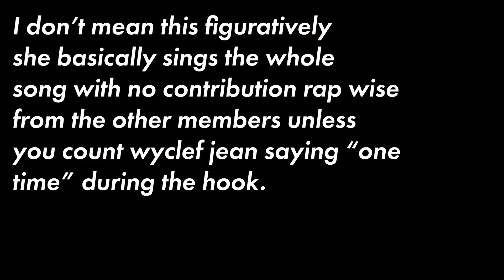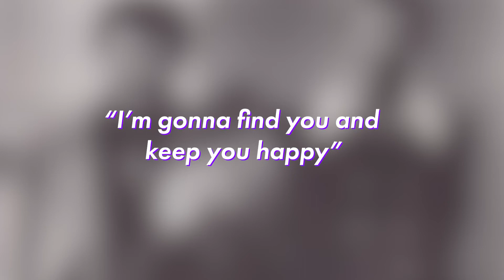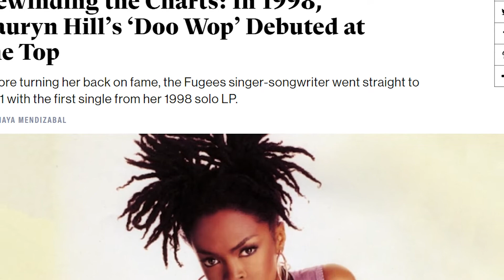The Miseducated Genius Of Lauryn Hill (What Makes Lauryn Hill Great)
I wish I could've gone more in depth with everything but for now this will do...

Trynna set up something with her but yeah im cool with her still but wouldnt be surprised if she starts getting distant as time goes on but I'd hope not.. still would wanna give it a chance